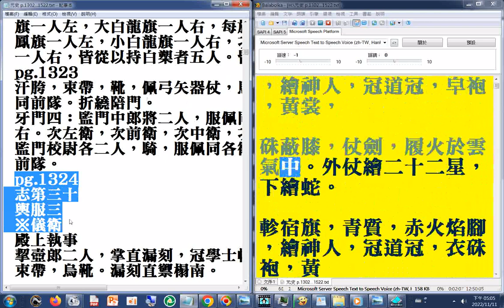元史 第一部 pg.1302旗幟名稱...pg.1324志第三十 輿服三